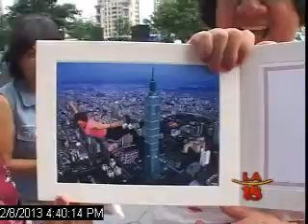Affordable Package for Travel to Taiwan